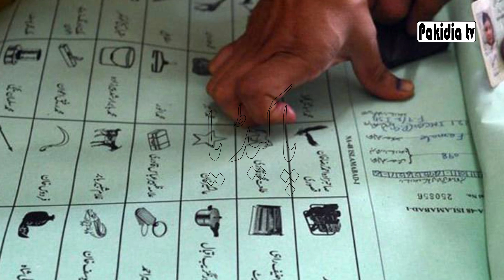PMLN Dangerous Plan against Imran Khan, Politics, News, Imran Khan Latest News